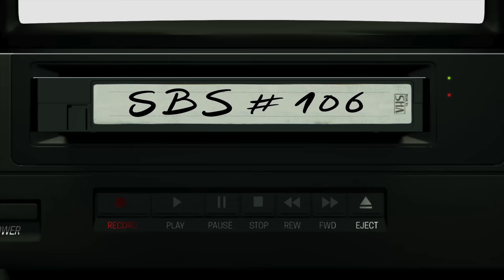Sträter Bender Streberg - Der Podcast: Folge 106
In Folge 106 schauen wir zurück auf die Oscar-Verleihung und freuen uns besonders, dass der „Hotdog-Finger-Film“ EVERYTHING EVERYWHERE ALL AT ONCE so gut abgeräumt hat. Und auch IM WESTEN NICHTS NEUES wird angemessen gewürdigt und dessen Bedeutung für die Zukunft des deutschen Films erörtert. Torsten erzählt uns, warum er beim Trailer zu THE FLASH trotz oder gerade wegen eines aktuten Nierensteins geweint hat, wir sind begeistert von einem kleinen Indie-Film namens ILOVE MY DAD und gemeinsam ziehen wir ein Resümee der ersten THE LAST OF US - Staffel und wagen ein paar Vorhersagen auf die bereits „gegrünlichtete" Staffel 2. Dies und wie immer viel mehr bei Episode 106 von STRÄTER BENDER STREBERG, dem wohl besten Podcast für angewandte Nerdkultur.